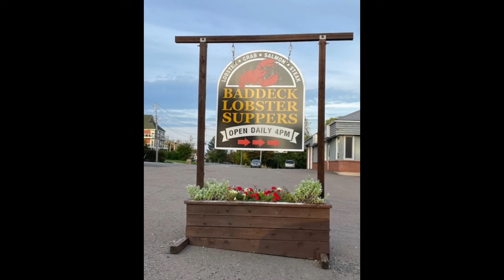Cape Breton - The Bathroom Cabinet Jig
Cape Breton is one of the prettiest places I've been to in a long time. And the Celtic Colours Festival was fantastic. Here are my impressions of this magical place accompanied by my tune, The Bathroom Cabinet Jig, a piece that came to me while taking apart a bathroom cabinet with my husband.